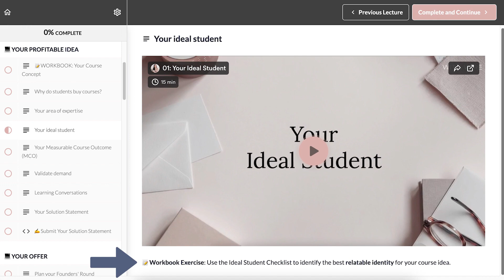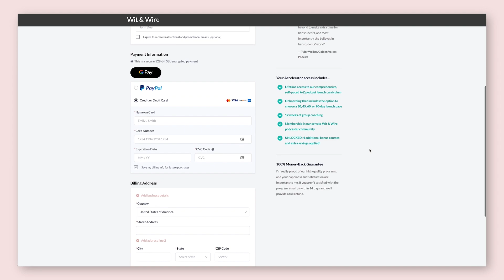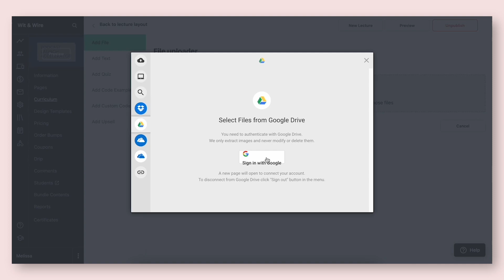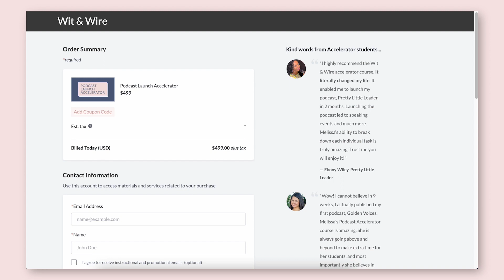7 Best Online Course Platforms in 2023 | Teachable vs. Thinkific vs. Kajabi vs. Podia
DESCRIPTION:
How can you decide which online course platform is right for you? In this video, I’ll talk about the pros and cons of the most popular tools for online course creators. I’ll also explain the difference between a course marketplace and a course platform to ultimately help you choose which strategy is right for you.

TIMESTAMPS:
0:00 - Course marketplace vs. course creation platform
2:53 - Option 1: Teachable
6:53 - Option 2: Thinkific
8:14 - Option 3: Podia
9:42 - Option 4: Kajabi
11:43 - Option 5: LearnWorlds
12:20 - Option 6: MemberVault
13:25 - Option 7: Thrivecart
15:04 - WordPress Plugins
17:20 - Final Recommendations

- Also mentioned: Udemy, Skillshare, Coursera

ABOUT WIT & WIRE:
Hey, I'm Melissa! I help online business owners turn their skills and passions into profitable online businesses. I'm a course creation expert (formerly @ Teachable, Ramit Sethi, General Assembly) and I share simple step-by-step tutorials to help you scale your income and impact online doing work you love.